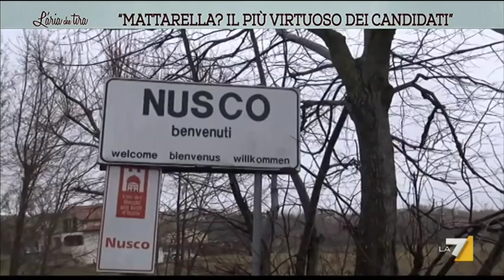De Mita: 'Mattarella? Il più virtuoso dei candidati'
Siamo andati a trovare Ciriaco De Mita per conoscere meglio il neo-Presidente della Repubblica Sergio Mattarella